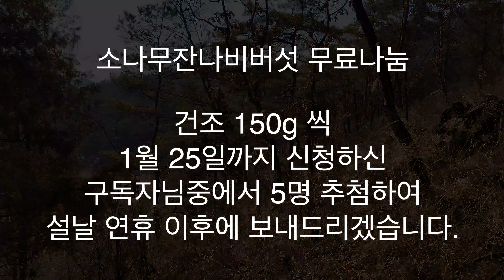야산에 엄청 달린 이 버섯이 당뇨에 진짜 좋다는데...구독하고 무료나눔 신청하세요